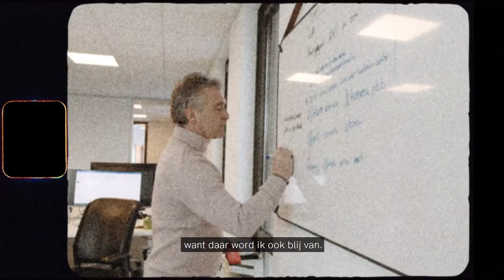Gezelligheid en betrokkenheid op de voetbalclub 🤗⚽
Peter Spruijt is naast zijn verantwoordelijkheid voor de facilitaire zaken en veiligheid bij Nederlandse Loterij in zijn vrije tijd actief als vrijwilliger bij Rijswijkse voetbalvereniging Semper Altius ⚽